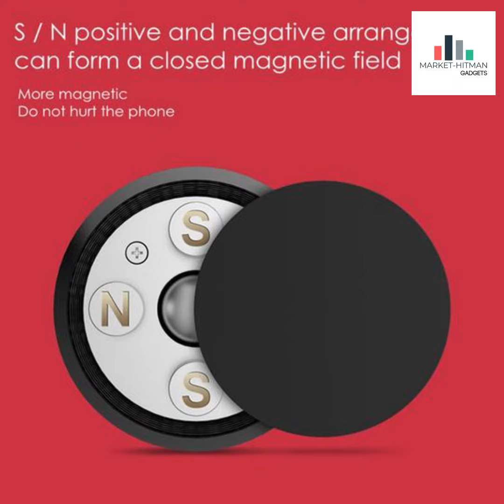Magnetic Phone Mount